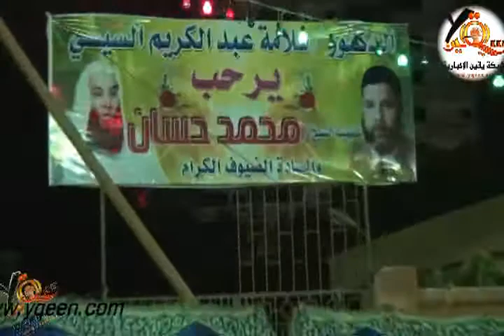مشاهد متنوعة لمؤتمر حزب النور السلفي بحضور محمد حسان